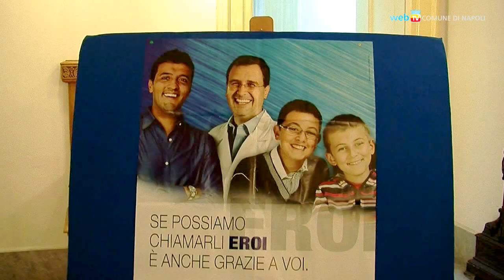Telethon: il Comune in piazza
Il Comune di Napoli promuove la tappa cittadina di Telethon: dal 16 al 18 dicembre a piazza Dante tre giorni di spettacoli con artisti che si esibiscono gratuitamente per sostenere la raccolta dei fondi.